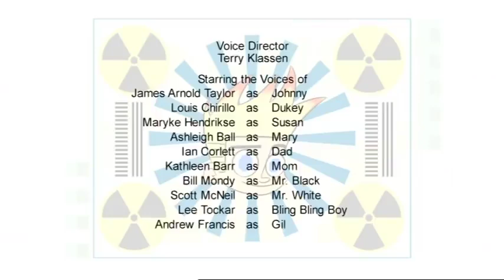Johnny Test S3 Episode 7: Johnnyitis // Johnny Moustache | Videos for Kids